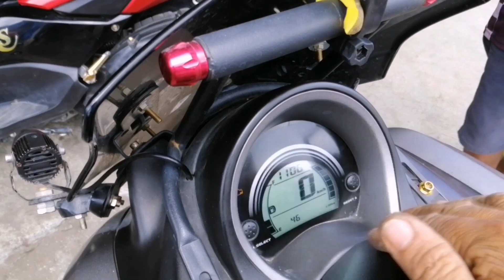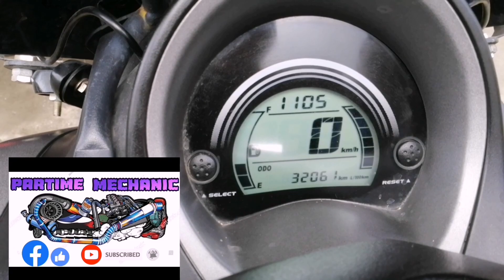ERROR 46, MUNTIK NA NASUNOG ANG MOTOR DAHIL SA MALING PAG INSTALL NG WIRING//NMAX V1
Mga lods pa like & follow nman po ng page Para marami pa kayong matutunan sa bawat video upload..